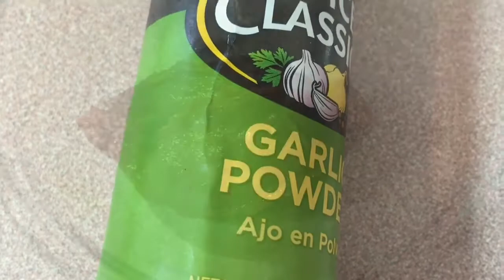Como Hacer Enchiladas